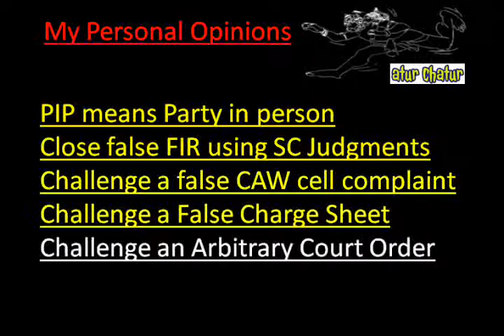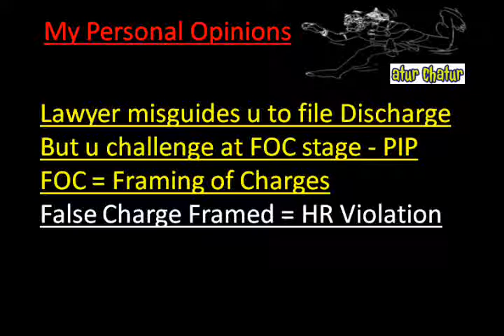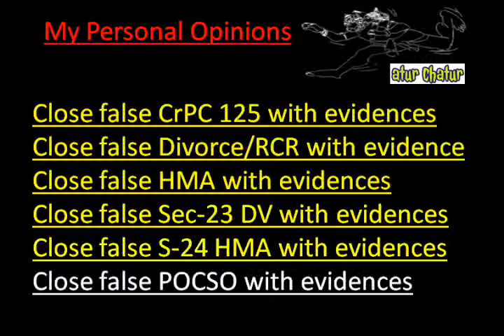Norway Top Lawyer NRI Legal Services Best Advocates Non Resident Indian Law Firm India